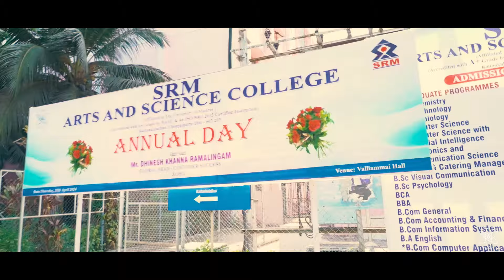Annual Day 2024 | SRMASC | 25/04/2024